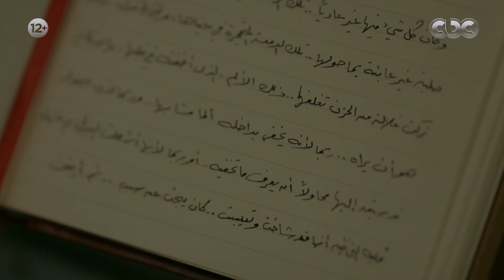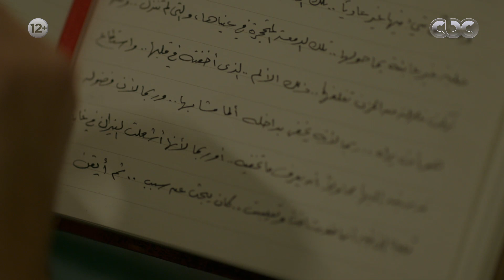مسلسل ليالي أوچيني| الصح إني أبقى واقف قدامك وباقولك إني بحبك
مسلسل ليالي أوچيني | الحلقة الثامنة عشر | eugenie nights Episode 18

بطولة ظافر العابدين وامينة خليل
تدور أحداث المسلسل حول إحدى الإميرات في فترة الأربعينات من القرن الماضي، تحاول إثبات براءتها من جريمة قتل تتهم فيها بقتل زوجها، ويحاول شقيقه مساعدتها في ذلك، وإذا بقصة حب تنشأ بينهما.
المسلسل تأليف - إنجي القاسم وسيناريو وحوار  سماء أحمد عبدالخالق
واخراج - هاني خليفة

رمضان 2018
مسلسلات 2018
مسلسل ظافر العابدين
ظافر العابدين 2018
امينة خليل 2018
مسلسل امينة خليل
ليالي اوجيني حلقة 18